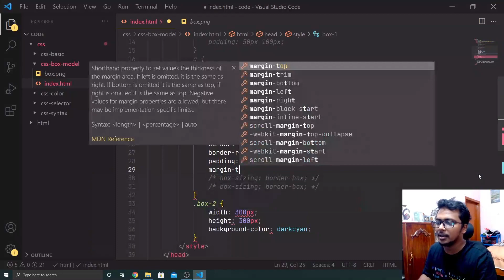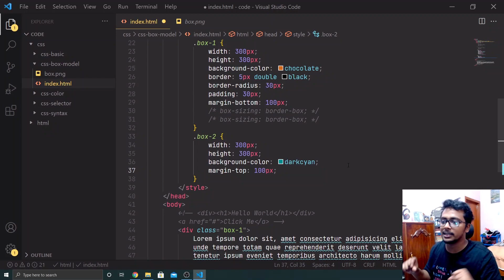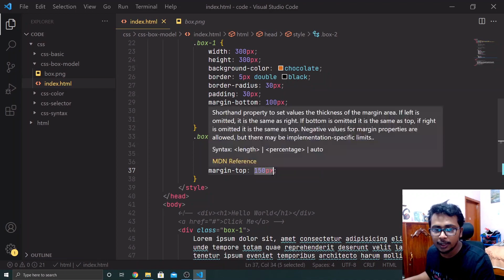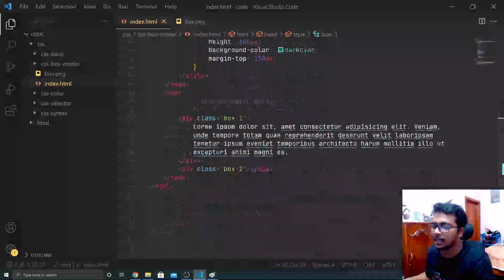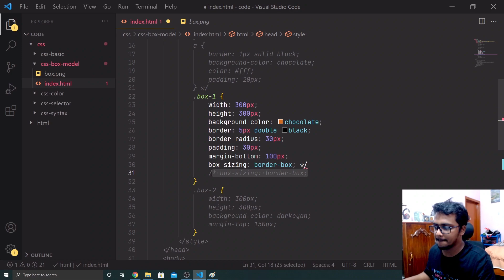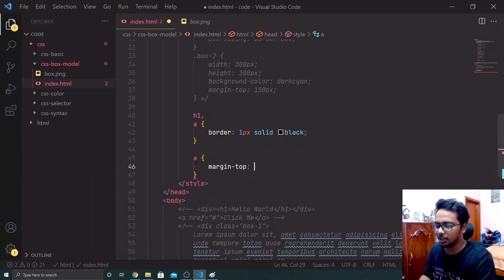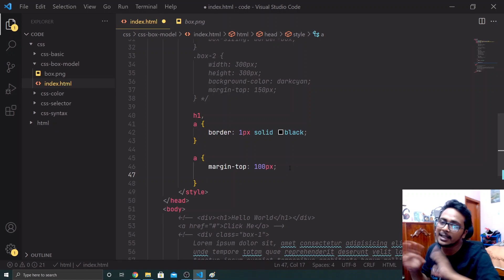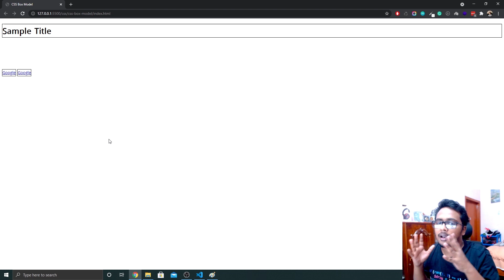Margin - CSS | Full Stack Web Development | Web Development Course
ফুল স্ট্যাক ওয়েব ডেভেলপমেন্টের যে কোনো ল্যাঙ্গুয়েজই হোক না কেন, সেই ল্যাঙ্গুয়েজ চালানোর জন্যে দরকার একটি নির্দিষ্ট environment। এই environment কিভাবে বানানো যায় তা জানা যাবে আমাদের এই ফুল স্ট্যাক ক্যারিয়ার পাথে।
ফুলস্ট্যাক ক্যারিয়ার পাথে আপনাদের সাথে ইন্সট্রাকটর হিসেবে থাকছেন বুয়েটের কম্পিউটার সায়েন্স অ্যান্ড ইঞ্জিনিয়ারিং বিভাগের অভিজ্ঞ ও দক্ষ ৭ জন মেন্টর। এই ক্যারিয়ার পাথে আরও থাকছে-
✅ ৫০০ টির বেশি প্রি-রেকর্ডেড ভিডিও
✅ ১৫০ ঘন্টার প্রি-রেকর্ডেড কন্টেন্ট
✅ ১০০ টি লাইভ সেশন
✅ লাইভ মেন্টর সাপোর্ট
✅ ডিসকাশন ফোরাম
✅ এসাইনমেন্ট এবং পার্সোনাল কোড রিভিউ
✅ ৩৫+ প্রজেক্টস ও এসাইনমেন্ট
✅ কোর্স কমপ্লিশন সার্টিফিকেট
✅ প্রাইভেট সাপোর্ট গ্ৰুপ
✅ মক ইন্টারভিউ, জব ফেয়ার
✅ ডেইলি সাপোর্ট সেশন
✅ লাইফটাইম এক্সেস।
ওয়েব ডেভেলপার হওয়ার আপনার এই স্বপ্নকে বাস্তবে রূপ নিতে আজই জয়েন করুন আমাদের ফুল স্ট্যাক ওয়েব ডেভেলপমেন্ট ক্যারিয়ার পাথে।
মাত্র ৫০০০ টাকায় আজই রেজিস্ট্রেশন করুন আমাদের ফুল স্ট্যাক ক্যারিয়ার পাথে আর এগিয়ে যান একজন সফল ওয়েব ডেভেলপার হবার লক্ষ্যে!